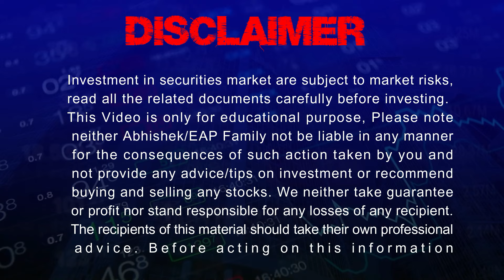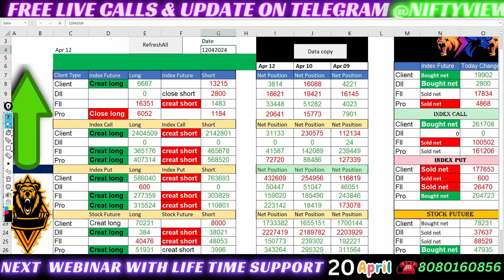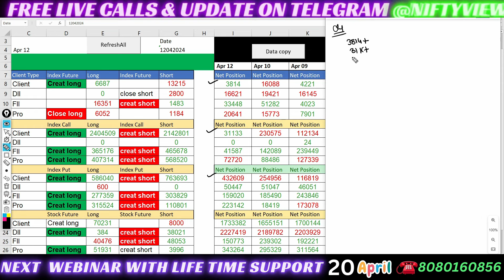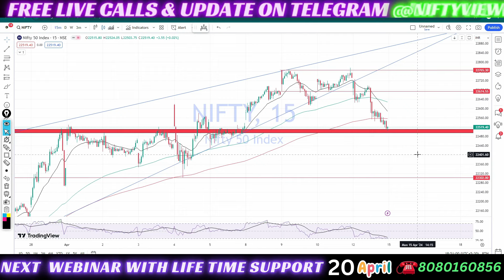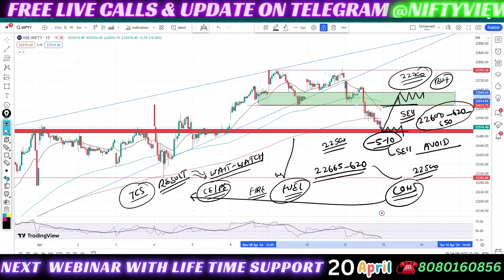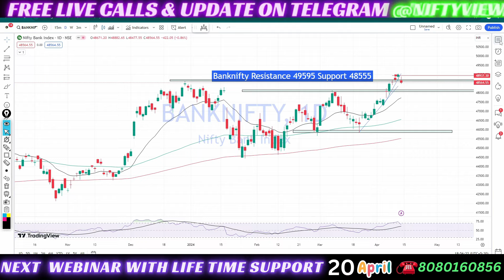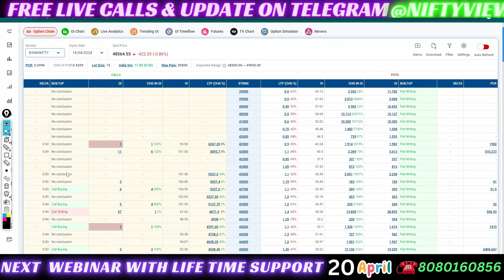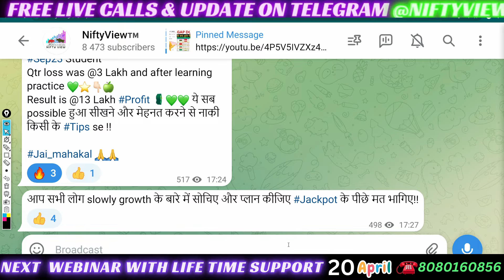FII DII Data Analysis For monday 15th April 2024 💰 Monday fii dii fno data || midcapnifty OI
5 min strategy banknifty
 market psychology
 stockmarketpsychology

●▬▬▬▬▬▬▬▬▬▬▬▬▬▬▬ஜ۩۞۩ஜ▬▬▬▬▬▬▬▬▬▬▬▬▬▬▬●
5 YouTube Channels मेरे  Stock Market success के लिए ।

midcapnifty analysis
midcapnifty trading
cnbc awaz
zee business